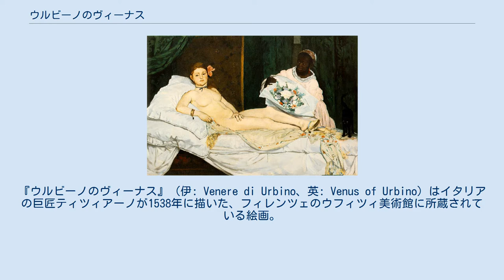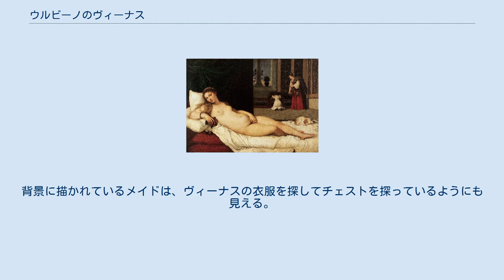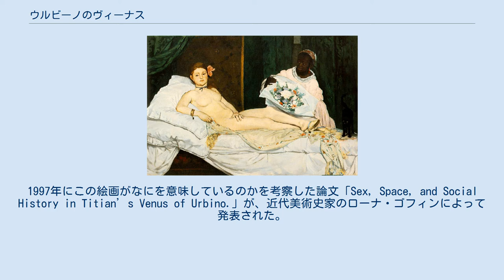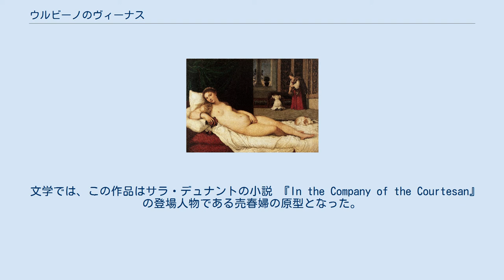ウルビーノのヴィーナス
エロティック・アート
『ウルビーノのヴィーナス』 (伊: Venere di Urbino、英: Venus of Urbino) はイタリアの巨匠ティツィアーノが1538年に描いた、フィレンツェのウフィツィ美術館に所蔵されている絵画。
 『眠れるヴィーナス Sleeping Venus』 ジョルジョーネ 1510年 『ウルビーノのヴィーナス』は、豪奢なルネサンス様式の宮殿を背景に、長椅子かベッドに寄りかかる若い女性の絵画で、ローマ神話のヴィーナスを描いた作品とされる。
ヴィーナスのポーズはジョルジョーネの『眠れるヴィーナス （Sleeping Venus, 1510年頃 アルテ・マイスター絵画館）』を模倣したものと言われるが、ティツィアーノはさらに官能性を追求した作品に仕上げている。
 古典的、あるいは寓意的表現（女神であるヴィーナスになんらの属性はなく、想像上の存在）は見られず、異論の余地なく官能美にあふれた絵画である。
 このような率直な表現は、描かれている裸身に無関心である鑑賞者にさえ、ヴィーナスは挑発的な視線を投げかけていると言われることが多い。
ヴィーナスの右手は愛を表す花束を持ち、左手は画面中央に陰部を隠しながらも挑発するかのように置かれ、寓意画では貞節を意味するイヌはすぐそばで眠って描かれており、その役割を放棄している。
 この絵画はウルビーノ公爵グイドバルド2世・デッラ・ローヴェレの依頼によって描かれた。
もともとはイタリアで、伝統的に結婚の贈り物として用いられる家具であるチェスト (en:cassone) の装飾だったのかも知れない。
背景に描かれているメイドは、ヴィーナスの衣服を探してチェストを探っているようにも見える。
この絵がこれほどまでに官能的に描かれているのは、公爵の年若い花嫁となったジュリア・ヴァラノへの「教育」を意図したものではないかという推測もある。
1997年にこの絵画がなにを意味しているのかを考察した論文「Sex, Space, and Social History in Titian’s Venus of Urbino.」が、近代美術史家のローナ・ゴフィンによって発表された。
 毒舌家、皮肉屋でも知られる文豪マーク・トウェインは、1880年に旅行記『ヨーロッパ放浪記 (A Tramp Abroad）』で『ウルビーノのヴィーナス』のことを「全世界に存在する絵画の中で、最も下品で下劣でわいせつな絵画である」、「オスマン帝国の奴隷監獄向けにでも描かれた代物で、あまりにも下らない絵だったので受け取りを拒絶されたのだろう」と書き、さらに皮肉を込めて「他のどこに飾るのにもばかげた作品だから、美術館に飾られているに違いない」とまで書いている。
 『オランピア Olympia』マネ 1863年 『ウルビーノのヴィーナス』は後世の画家であるエドゥアール・マネに影響を与え、『オランピア （Olympia, 1863年 オルセー美術館蔵）』ではヴィーナスが売春婦に置き換えられて描かれている。
 文学では、この作品はサラ・デュナントの小説 『In the Company of the Courtesan』 の登場人物である売春婦の原型となった。